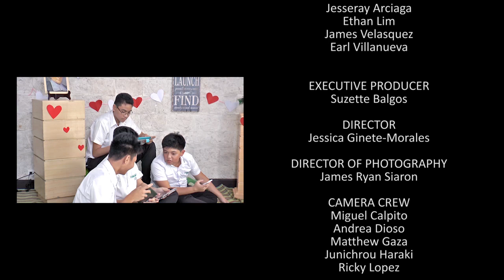Mga Kwento ni Kuya Episode 6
Featuring  Br. Aikee Esmeli FSC
De La Salle Brothers

with
Jesseray Arciaga
Ethan Lim
James Velasquez
Earl Villanueva

EXECUTIVE PRODUCER
Suzette Balgos

DIRECTOR
Jessica Ginete-Morales

CAMERA CREW
Miguel Calpito
Andrea Dioso
Matthew Gaza
Junichrou Haraki
Ricky Lopez

SOUND TECHNICIAN
Anthony Palaganas
Charlie Yadao

Karen Infante
Lynette Feliciano
Leo Padrigon

Advancement and Communications Office
Cultural Affairs Office
Audio Visual Center

AN ORIGINAL PRODUCTION OF DE LA SALLE SANTIAGO ZOBEL